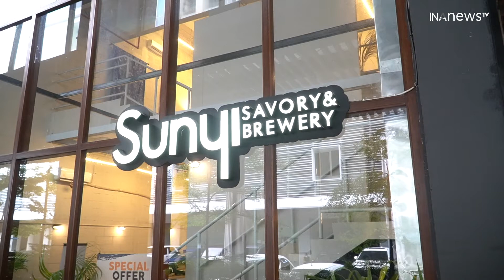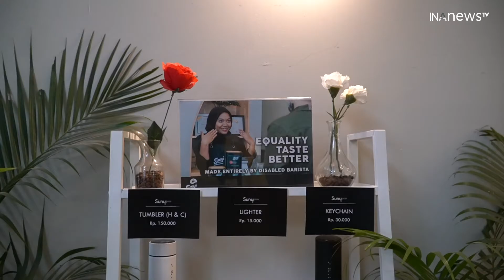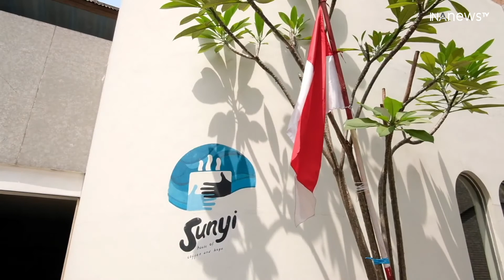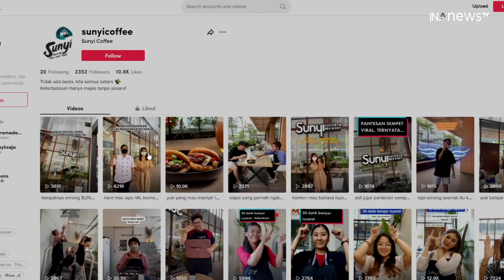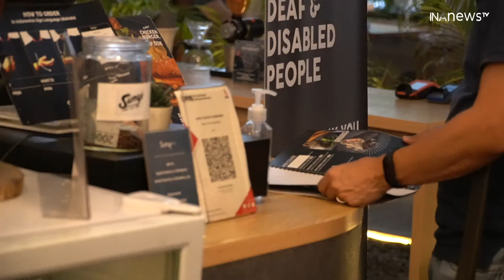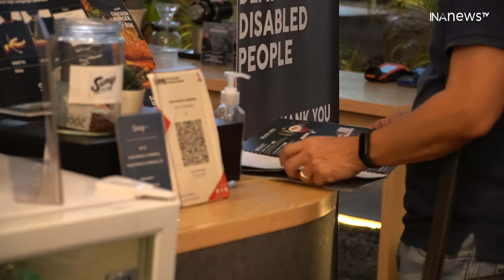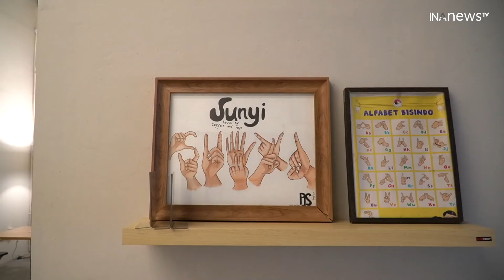Wawancara Bersama Owner Cafe Sunyi Mario Gultom | Explore INA